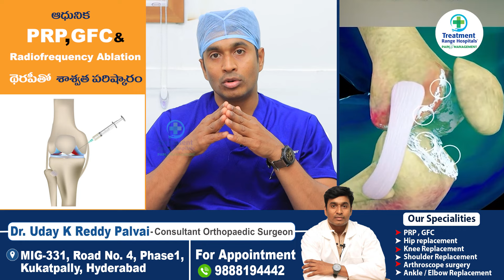PRP Treatment for Knee Pain || Knee Osteoarthritis Treatment in Telugu || Treatment Range Hospital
PRP Treatment for Knee Pain || Knee Osteoarthritis Treatment in Telugu || Treatment Range Hospital || Dr Uday Reddy Orthopedic

For Appointment:
📌 MIG-331, Road No. 4, Phase I, Kukatpally, Hyderabad, Telangana 500072

Dr. Uday K Reddy Palvai
MBBS, D.Ortho, DNB (Ortho)

• Fellow in Joint Replacement (Singapore),
• Specialist in Arthroscopy, Arthroplasty and Trauma.

Dr.P.Uday Kumar Reddy is a well-trained and qualified Consultant orthopedic surgeon in Kukatpally with a 100% Success Rate. He has been practicing as a Consultant Orthopaedic Surgeon with Expertise in knee and hip replacement, Knee joint Arthroscopy, bone infections, and trauma for 4 years. We offer comprehensive care in all areas of orthopedics, including sports injuries, hand, foot, and spine procedures, arthroscopy, Trauma, and Joint Replacement.

Dr. P Uday Kumar Reddy combines surgical expertise with pioneering clinical and basic research in areas such as stimulation of bone and tissue repair and total joint reconstruction.

He is a considerate, caring Consultant orthopedic surgeon in Kukatpally with a considerable educational background, who has received an excellency award from Pitty Trust for soft tissue treatment in cerebral palsy. Providing patients of all ages and requirements with concentration, attention to detail, and a kind smile.

Our Services:
common trauma surgeries, total knee replacements, closed reductions, plaster cast applications, splinting, stabilizing and managing polytrauma and mass, casualties, routine orthopedics surgeries like open reduction and internal fixation of long bones of upper and lower limb, External fixations, Interlocking, nailing, Dynamic hip Screw Fixation, Hemi replacements of hip – AMP, Bipolar, special Orthopedic Procedures like Arthroscopy of knee, ILIZAROV and Spine Surgeries, etc.,